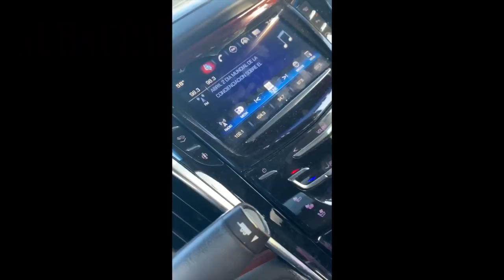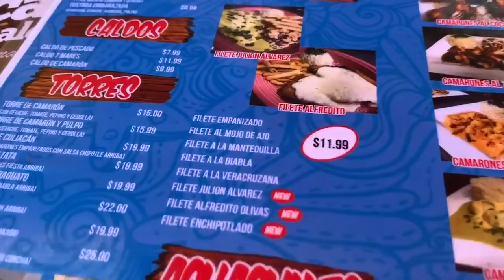Nuevo Look + Try On Haul: Gold Lips Boutique!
Hola muchachos gracias por el apoyo les tendre sorpresitas para mas despues! Los amooooo!